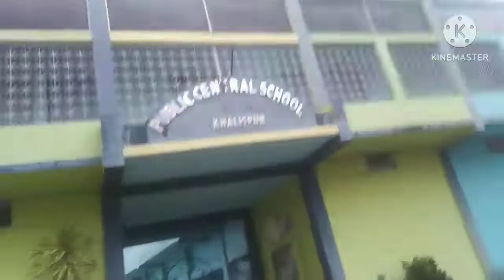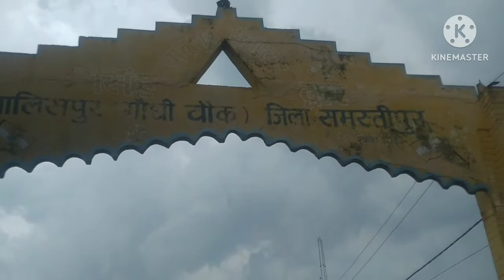|baris me friend's ke sath masti varuna pull❤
बारिश में  दोस्त के साथ मस्ती  |baris me friend's ke sath masti

thank you so much
video ko end tak dekne ke liye❤❤
natural view
aaj tak live
allu arjun film
bhuter cartoon
cartoon cartoonman meraj comedy
marne wala
mc stan all song
mc stan song
mc stan wata song
mentalist anandhu
mere buggu oye
mi banta song